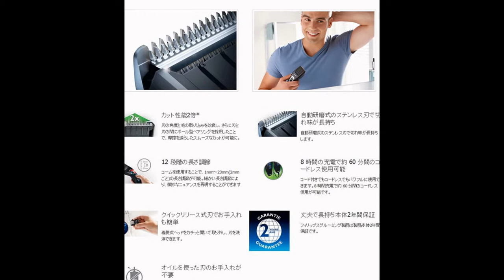Mua tông đơ cắt tóc sơ sinh cho bé ở đâu Hàng Nhật nội địa Philips HC3418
Tông đơ cắt tóc cho bé tông đơ cắt tóc Philips Dễ Dàng Sử Dụng nhiều tính năng, Giao hàng nhanh tận nhà Hàng Nhật nội địa Philips HC3418 Cao Cấp. Siêu bền, Hàng Chính Hãng BH 2 Năm Toàn Cầu.

Việc cắt tóc cho bé không phải việc đơn giản, nếu lần đầu bạn làm sẽ không khỏi lóng ngóng, khi tóc bé mọc dài thì nên cắt cho bé như thế nào cho an toàn vì bé sẽ không chịu ngồi im cho chúng ta cắt tóc bé. Tông đơ cắt tóc cho bé Philips HC3418 sẽ giúp bạn dễ dàng cắt tóc cho bé ngay cả khi bé đang ngủ hay bé đang chơi.

Đây là tông đơ cắt tóc có thể sử dụng cho bé tốt nhất vì nó có lưỡi dày và nhiều lợi thế khác của hãng. Đây là sản phẩm được ưa chuông nhất hiện nay bởi tính thông dụng, giá thành rẻ và cũng rễ sử dụng.

Sản phẩm có tay cầm và nút điều khiển thuận tiện giúp bạn có thể linh động trong việc cắt tóc cho bé. Ngoài ra bạn có thể điều chỉnh mức độ để cho bản cắt tóc bé theo độ dài sẽ chọn cho bé.

Tong Do Cat Toc Cho be Philips HC3418 có mũi dao cắt rất sít với lược tạo cho máy rất an toàn và không làm đau cũng như không trầy sước đối với da bé. Đặc biệt máy có bộ phận giảm ồn, chạy êm nhẹ nhàng khi cắt tóc cho bé, ngay cả khi bé đang ngủ mà không lo bé bị đánh thức.

Khi bạn muốn cắt tóc cho mình tại nhà mà không muốn ra tiệm thì cũng Philips HC3420 cũng có thể giúp được bạn. Philips HC3418 là một tông đơ cắt tóc đa năng và tiện dụng, có thể dùng được cho cả người lớn lẫn trẻ nhỏ.

Nếu bạn đã thực sự hiểu và muốn trang bị cho nhà mình chiếc tông đơ cắt tóc cho bé Philips này thì hãy liên lạc ngay với chúng tôi để sở hữu nhé. Sản phẩm tông đơ cắt tóc Philips chính hãng, chất lượng, độ bền cao, thiết kế an toàn tuyệt đối dành cho bé.